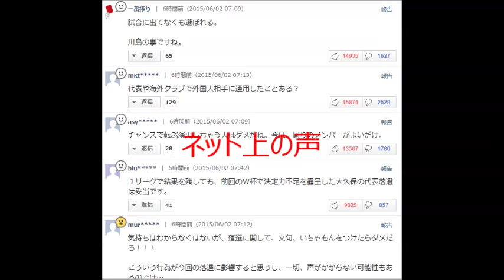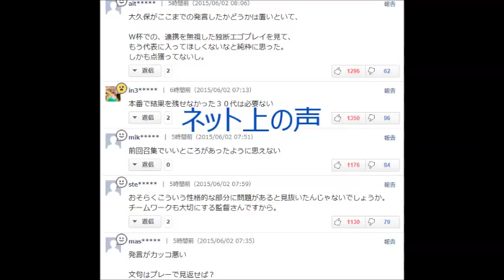大久保嘉人 乱闘 カズダンス 代表落選、ハリルに不満 「フェアじゃない」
サラリーマンが自宅で月収以上をパソコン１台でらくらく稼ぐ方法

　ブラジルＷ杯以来の正代表入りを期待されながらメンバーから外れた川崎ＦＷ大久保嘉人（３２）は
「しょせんは海外組でしょう。海外でプレーしていたら試合に出ていなくても選ばれるのだから。フェアじゃない」
とまくし立て、海外組１２人が選ばれたハリル・ジャパンに疑問を投げかけた。